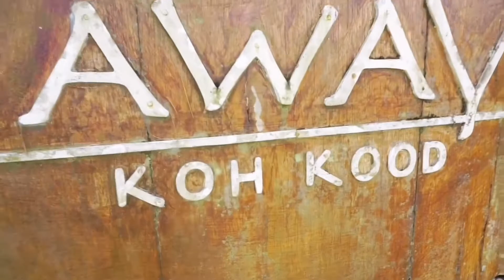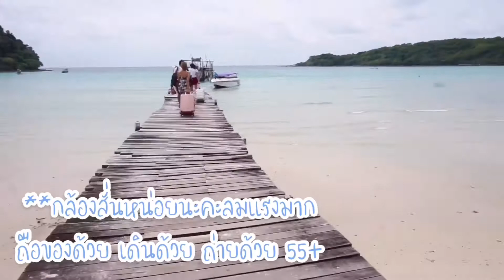Vlog | Family Trip Koh Kood ทะเลกู๊ดๆของไทย!! ไม่ไปไม่ได้แล้ว | mm Diary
ทริปนี้ไปชิลๆ กับครอบครัวค่ะ มีทั้งเด็ก วัยรุ่น และผู้สูงอายุ เน้นการพักผ่อน ถ่ายรูป ชมธรรมชาติ😂😂